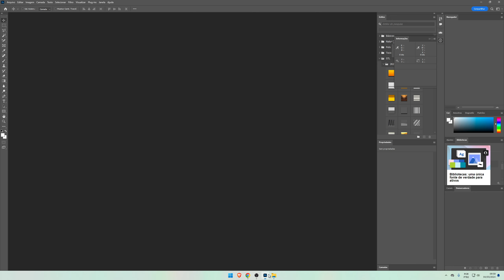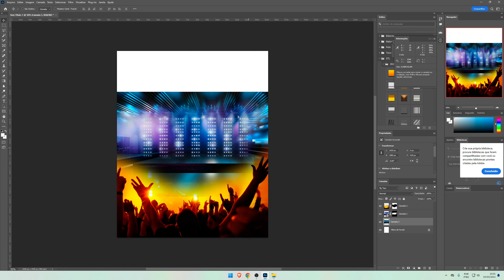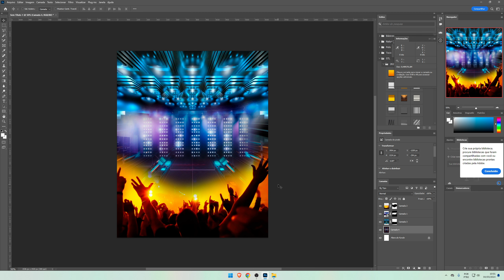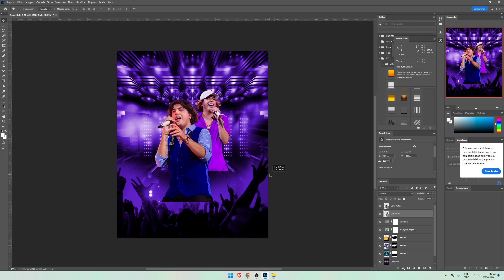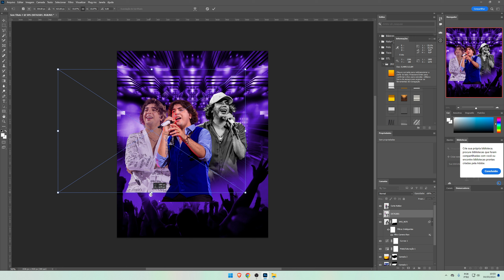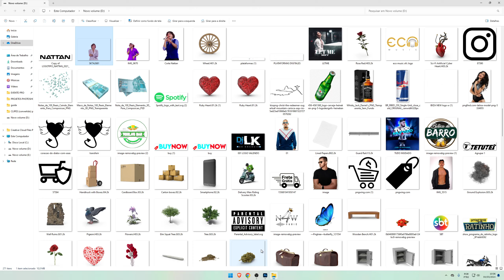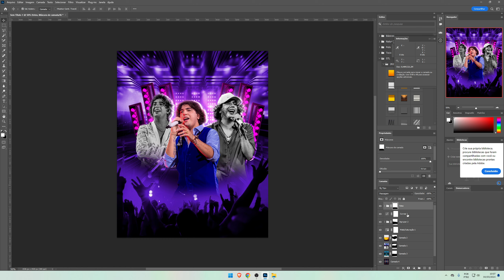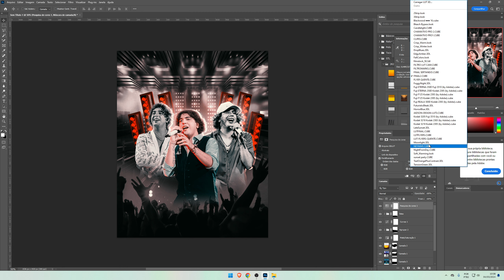COMO FAZER FLYER DE CONTRATE SERTANEJO NO PHOTOSHOP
NOSSO CURSO PELA METADE DO VALOR

•LINK DO PSD  :
FAÇA PARTE DO MEU PACK